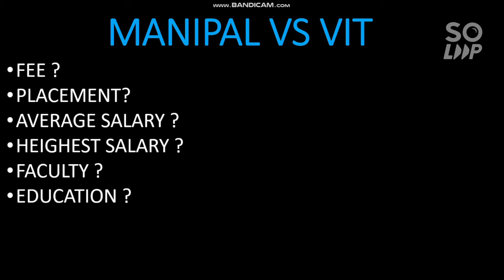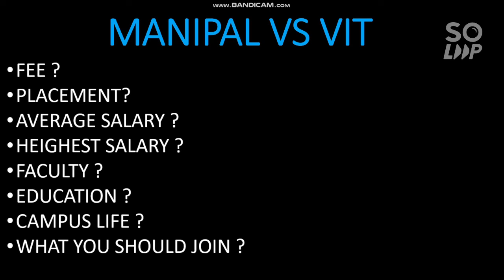VIT vs Manipal | which is better ? | VITEEE Counseling 2021